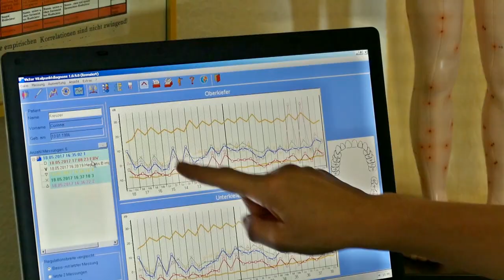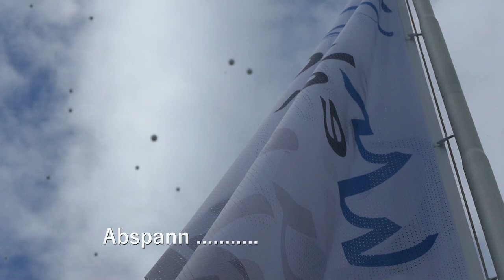The Swiss Mountain Clinic - Intro Video